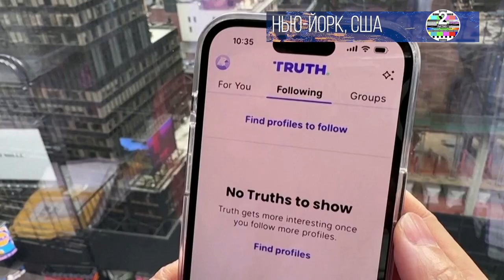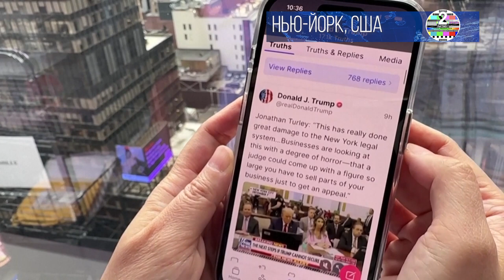Акции Trump Media & Technology Group на торгах в Нью Йорке выросли на 59%